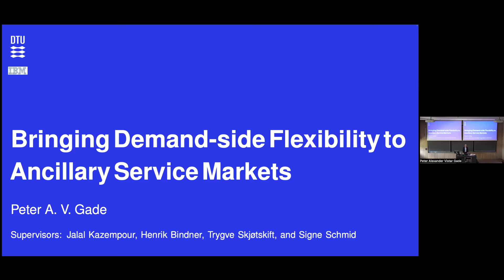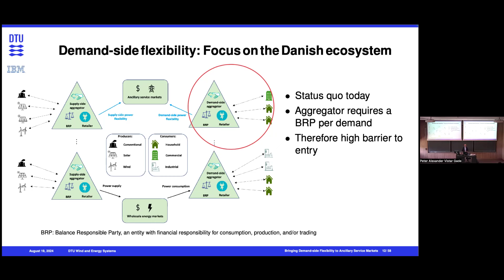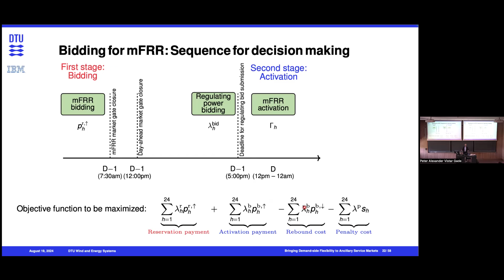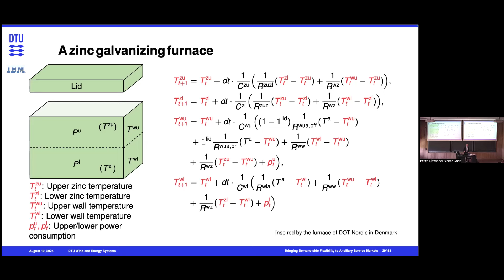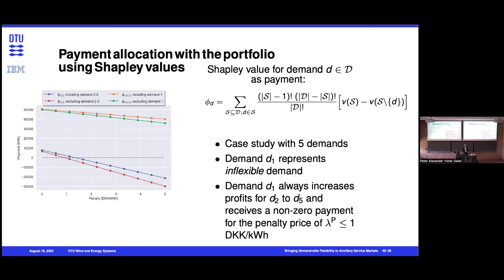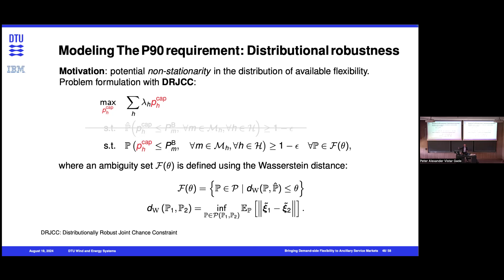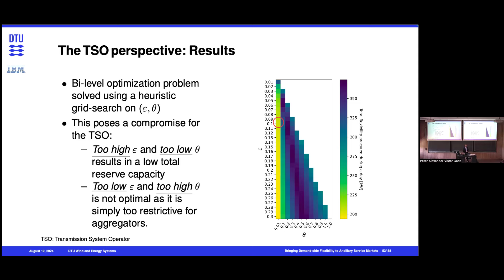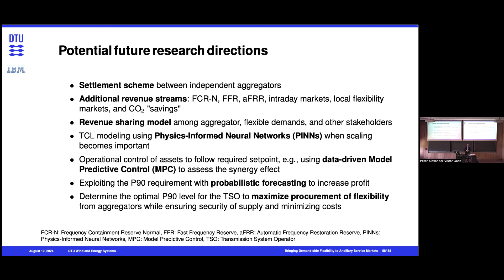Peter Gade: Bringing demand-side flexibility to ancillary service markets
PhD Defense of Peter Gade at DTU, on August 19, 2024.